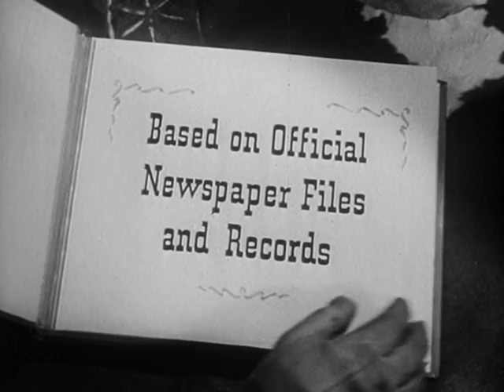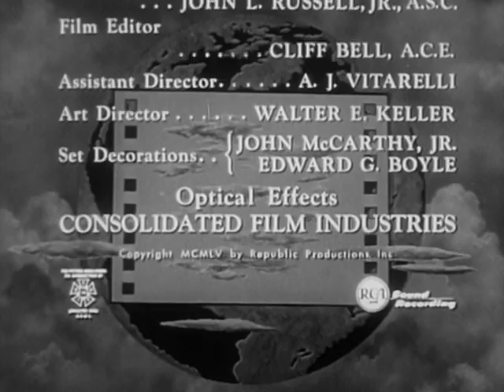Stories of the Century (Episode 37) Milt Sharp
Two escaped convicts, a highwayman and a murderer, stop a stagecoach and kidnap a banker riding in it. Because the coach was a connection between railroads, the case falls under the jurisdiction of Matt Clark.

Don "Red" Barry as Milt Sharp
William Tannen as Dutch Charlie
Harry Antrim as Mr. Penrose
Edith Evanson as Mrs. Penrose
Harry Woods as Marshal Deane
Willa Pearl Curtis as Sarah